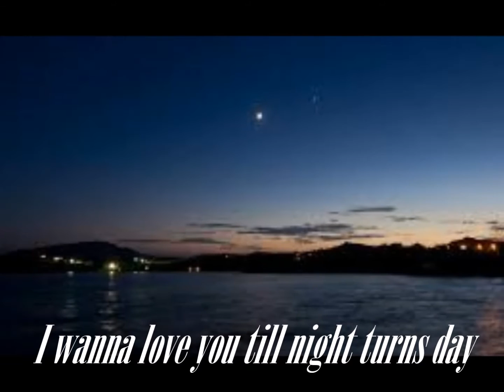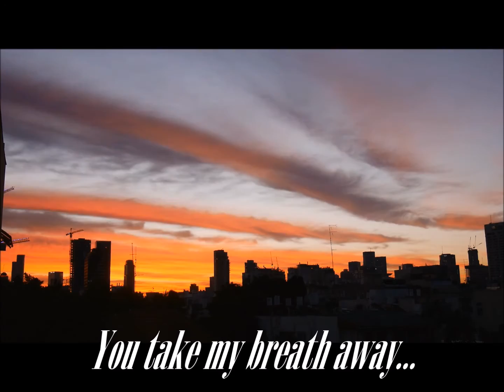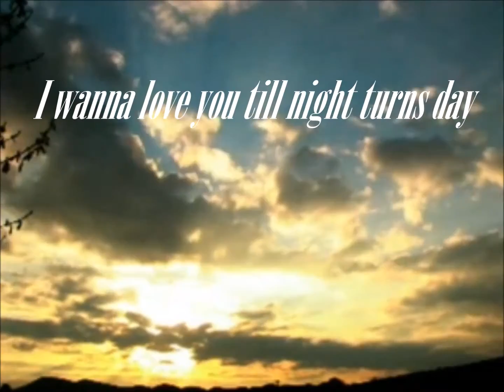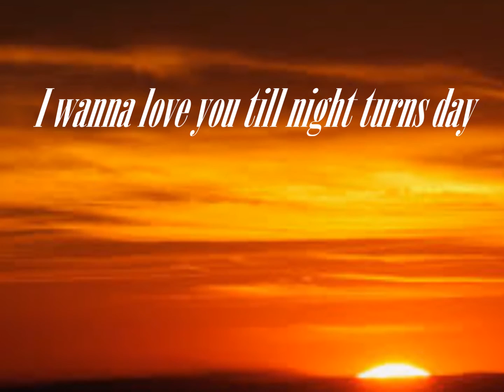Davis-Anderson - Middle of the Night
A song from the 2016 Davis-Anderson album, "Raspberry Hill"

Davisongs/Odalomas Music - BMI